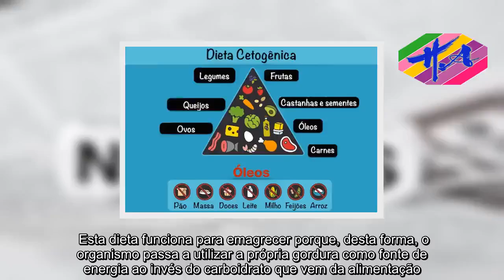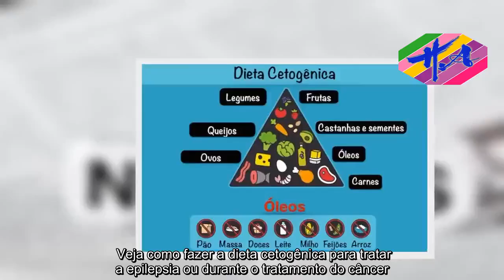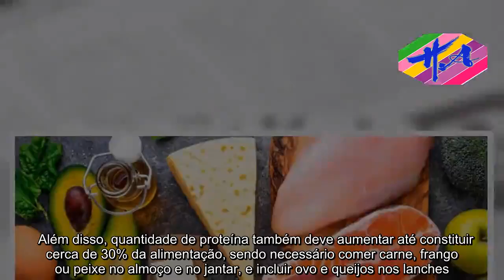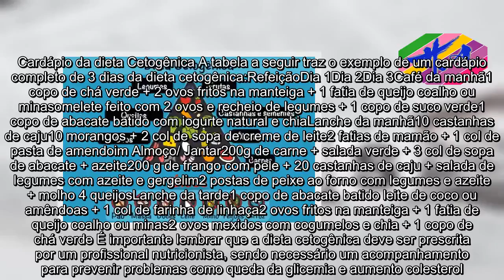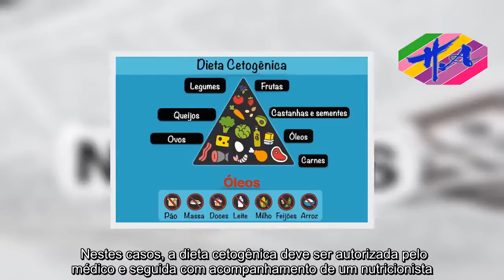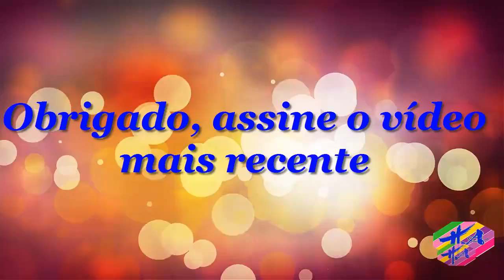Saúde - Como fazer a Dieta Cetogênica para emagrecer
Para fazer a dieta cetogênica, deve-se eliminar todos os alimentos ricos em carboidratos como pão e arroz, e aumentar principalmente o consumo de alimentos ricos em gorduras, mantendo também uma boa quantidade de proteínas na alimentação. Esta dieta funciona para emagrecer porque, desta forma, o organismo passa a utilizar a própria gordura como fonte de energia ao invés do carboidrato que vem da alimentação.  Esse tipo de alimentação é indicado principalmente para controlar e prevenir convulsões e crises de epilepsia, no entanto, ela também vem sendo utilizada para acelerar a perda de peso e, em alguns casos, para o tratamento de câncer, pois as células cancerígenas se alimentam principalmente de carboidrato, que é o nutriente retirado na dieta cetogênica. Veja como fazer a dieta cetogênica para tratar a epilepsia ou durante o tratamento do câncer.Como funciona A dieta cetogênica consiste em uma redução drástica de carboidratos na alimentação, que participarão apenas de 10 a 15% das calorias diárias. Para compensar essa redução, deve-se ter um grande aumento no consumo de gorduras, representada por alimentos como abacate, coco, sementes, creme de leite, azeite, amendoim, castanhas, nozes e amêndoas.  Além disso, quantidade de proteína também deve aumentar até constituir cerca de 30% da alimentação, sendo necessário comer carne, frango ou peixe no almoço e no jantar, e incluir ovo e queijos nos lanches. Outra dieta muito semelhante à cetogênica é a dieta low carb, sendo que a principal diferença é que na dieta cetogênica se faz um uso muito maior de gorduras para compensar a falta de carboidratos.Alimentos permitidos e proibidos A tabela a seguir traz a lista de alimentos que pode e não se pode comer na dieta cetogênica.PermitidosProibidosCarnes, peixes e ovosArroz, macarrão, milhoEmbutidos como presunto, linguiça e baconFeijão, soja, ervilha, grão-de-bicoAzeite, óleos, manteiga, margarinaFarinha de trigo, aveiaQueijos, creme de leite e iogurtes sem açúcarPão, torradasAmendoim, noz, avelã, castanhaBatataFrutasBolos, doces, biscoitos, chocolateLegumes e verdurasAçúcar e adoçantesSementes como linhaça, chia, girassolAchocolatado em pó, leiteMolhos como maionese e mostardaPizza, lasanha, iogurtes com adição de açúcar É importante lembrar que nesta dieta deve-se consumir frutas e legumes da mesma forma que em uma dieta normal, sem aumentar a quantidade. Assim, deve-se ingerir de 3 a 4 unidades de frutas por dia e legumes e verduras nas refeições do almoço e do jantar.Cardápio da dieta Cetogênica A tabela a seguir traz o exemplo de um cardápio completo de 3 dias da dieta cetogênica:RefeiçãoDia 1Dia 2Dia 3Café da manhã1 copo de chá verde + 2 ovos fritos na manteiga + 1 fatia de queijo coalho ou minasomelete feito com 2 ovos e recheio de legumes + 1 copo de suco verde1 copo de abacate batido com iogurte natural e chiaLanche da manhã10 castanhas de caju10 morangos + 2 col de sopa de creme de leite2 fatias de mamão + 1 col de pasta de amendoim Almoço/ Ja